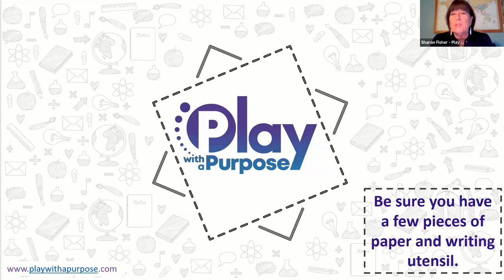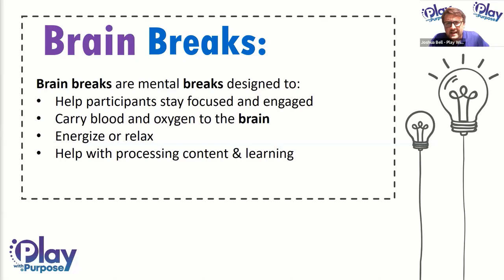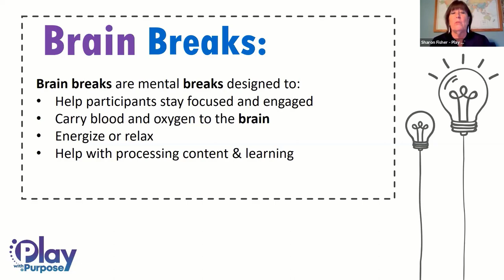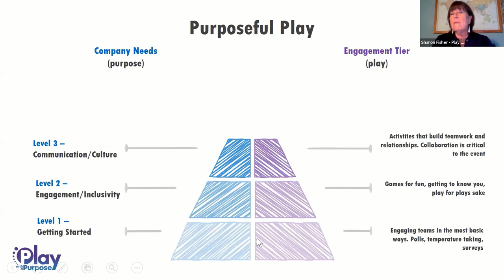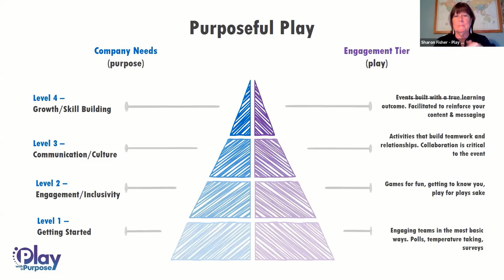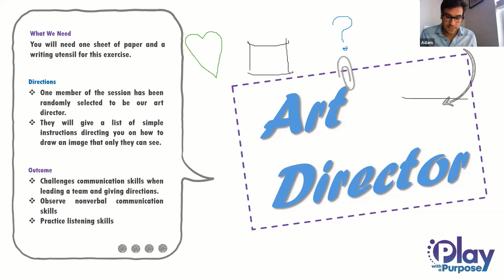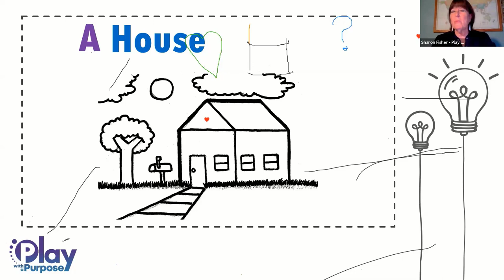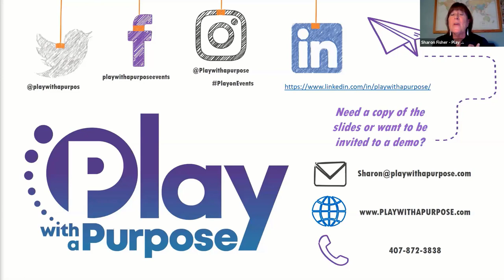Brain break - Sharon Fisher, Play with a Purpose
Learning in a virtual conference format can be tiring for both your mind and your body. We’ll explore several ways to engage your attendees with participatory brain breaks to wake them up, refocus their attention and create an ‘aha’ moment.

Learning Objectives
1. Experience a game that is perfect for engaging your teams
2. Understand how Play with a Purpose can have deep learning impact – all while having fun
3. Meet other attendees to build relationships